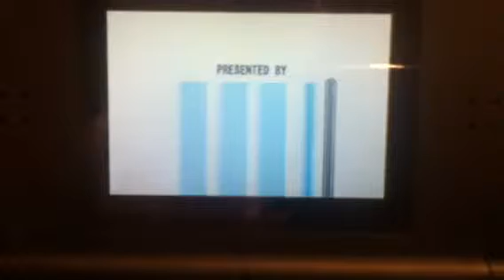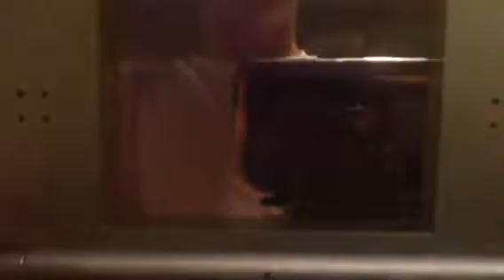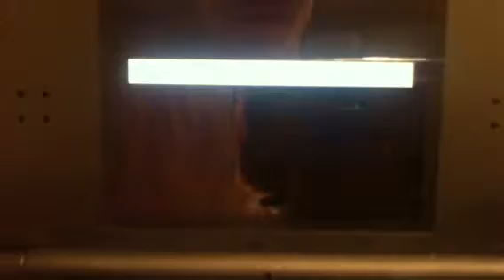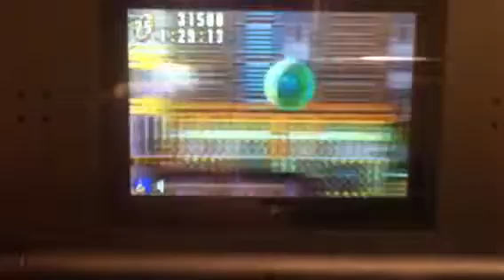Sonic Advance Walkthrough Part 1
We take on the first few levels of the game... And sorry for bad commentary volume was too loud